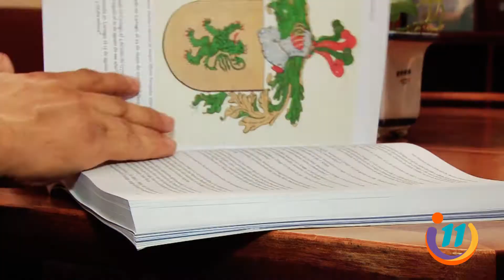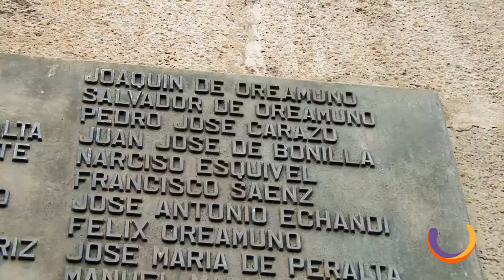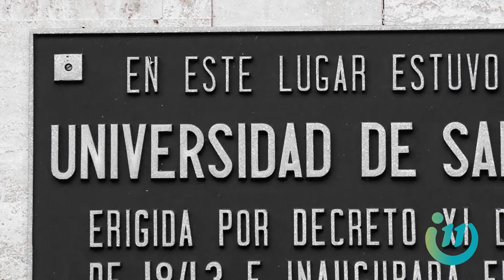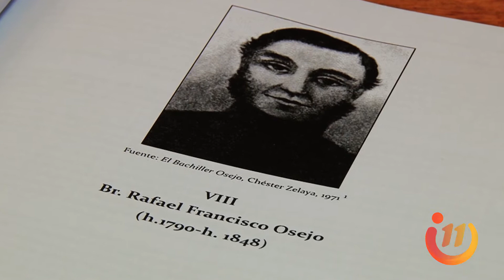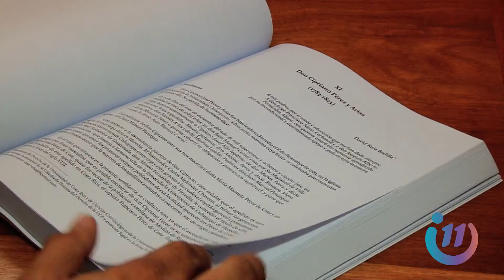El libro Los firmantes del Acta de Independencia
En esta nota producida para la sección "Historias del Bicentenario", de Repretel, y presentada por Emanuel Mora Morales, se habla sobre el libro “Los firmantes del Acta de Independencia”, editado por la Academia Costarricense de Ciencias Genealógicas para celebrar el Bicentenario de la Independencia de Costa Rica, 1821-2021. Asimismo, se aborda la participación de Rafael Francisco Osejo, único firmante de orígenes abiertamente afromestizos.